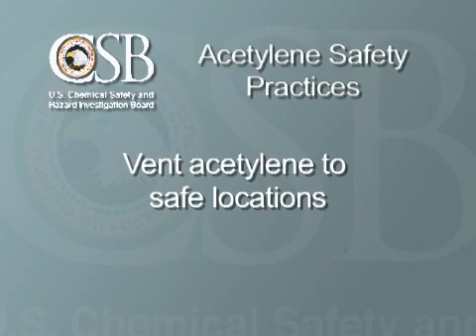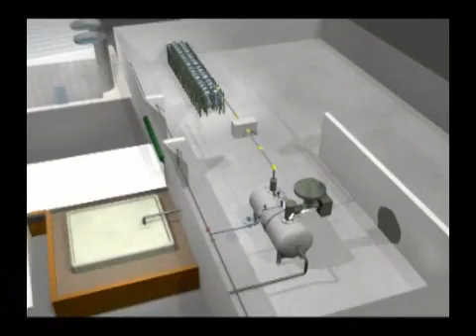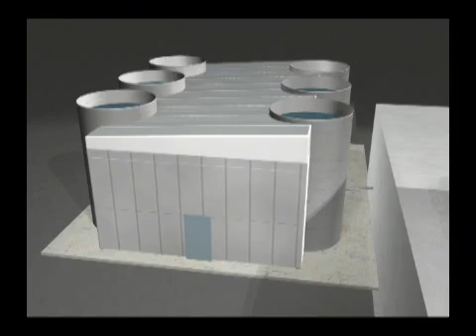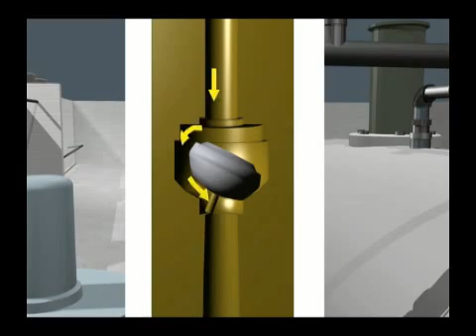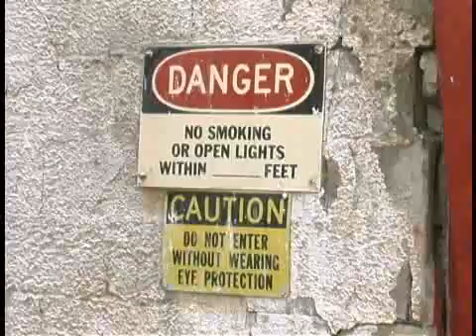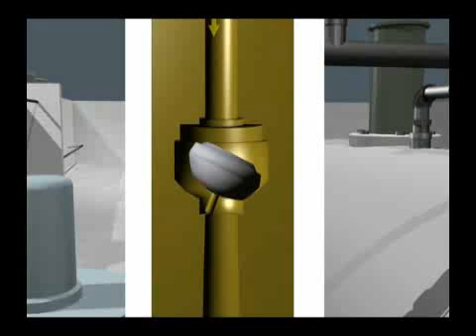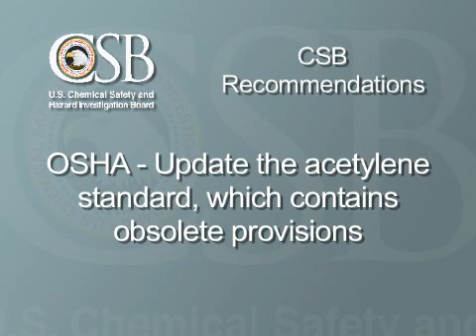Dangers of Flammable Gas Accumulation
When acetylene explodes inside a shed, three workers lost their lives.

Acetylene Service Company Gas Explosion
FINAL REPORT: Safety Bulletin: Explosion at ASCO - Dangers of Flammable Gas Accumulation
Location: Perth Amboy, NJ
Accident Occurred On: 01/25/2005
Final Report Released On: 01/26/2006
Accident Type: Chemical Distribution - Fire and Explosion
Company Name: Acetylene Service Company

Accident Description
On January 25, 2005, a gas explosion killed three workers at the Acetylene Service Company plant in Perth Amboy, NJ. The blast originated in a wooden shed located near six large storage tanks that received liquid waste from the plant's acetylene generating system. The plant produces, repackages, and distributes acetylene used in welding.